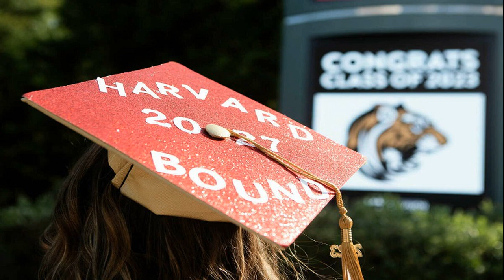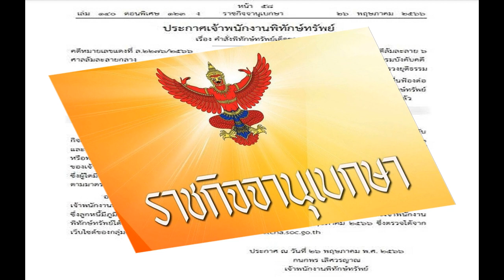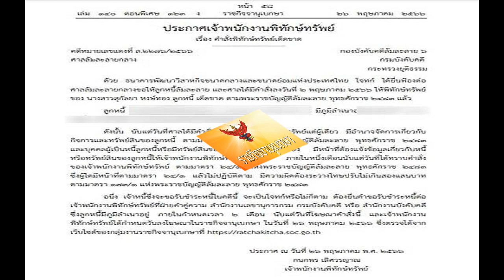เลือกเกิดไม่ได้! จากเด็กเกิดในคุก ไม่ย่อท้อชีวิต สู่นักศึกษาม ฮาร์วาร์ด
เลือกเกิดไม่ได้ แต่เลือกเส้นทางชีวิตตัวเองได้! จากเด็กเกิดในคุก ไม่ย่อท้อชีวิต สู่นักศึกษาม.ฮาร์วาร์ด เผยประสบการณ์ทุกอย่างมีค่า

สำนักข่าวต่างประเทศรายงาน เรื่องราวสุดแสนประทับใจของหญิงมะกันคนหนึ่งที่ออกมาเล่าประสบการณ์ชีวิตที่ฝ่าอุปสรรคมากมายของตนเอง จากเด็กน้อยที่ถือกำเนิดในเรือนจำกลับกลายมาเป็นอัจฉริยะในมหาวิทยาลัยฮาร์วาร์ด

ตามรายงาน ออโรร่า สกาย แคสต์เนอร์ วัย 18 ปีจากมอนต์โกเมอรี เคาน์ตี้ถือกำเนิดขึ้นในเรือนจำกัลเวสตันเคาน์ตี้ ในรัฐเท็กซัส สหรัฐอเมริกา เนื่องจากแม่ของเธอติดคุกก่อนเธอเกิด ดังนั้น เมื่อเธอคลอดออกมา พ่อของเธอมารับเธอจากคุกและเลี้ยงดูเธอในฐานะพ่อเลี้ยงเดี่ยว
ตามรายงาน “ฉันเกิดในคุก” คือวิธีที่บัณฑิตใหม่เปิดเรียงความการสมัครเข้าเรียนไอวีลีก กลุ่มมหาวิทยาลัยระดับท็อปของสหรัฐอเมริกาที่มีความเก่าแก่และมีชื่อเสียงโด่งดัง
ย้อนไปสู่วัยเด็ก เจ้าหน้าที่โรงเรียนประถมรีฟส์ในคอนโร แนะนำให้ออโรร่ารู้จักกับโปรแกรมการให้คำปรึกษาแก่ชุมชน ซึ่งเป็นโครงการสำหรับอาสาสมัครผู้ใหญ่จะคนร่วมรับประทานอาหารกลางวันกับเด็ก ๆ และให้คำแนะนำเกี่ยวกับความต้องการ เป้าหมาย ความกลัว และอนาคตของพวกเขาอย่างน้อยสัปดาห์ละครั้ง คู่ที่ปรึกษาและนักเรียนหลายคู่สร้างความสัมพันธ์ที่ยาวนานหลายปี และคู่ของออโรร่าและโมนาก็ไม่ต่างกัน
โมนา แฮมบี้เป็นส่วนหนึ่งของชีวิตของออโรร่ามานานนับทศวรรษแล้ว “ฉันได้รับเอกสารเกี่ยวกับเธอ ฮีโร่ของเธอคือ โรซ่า พาร์คส์ อาหารโปรดของเธอคือทาโก้จากเดลี่ควีน และเธอชอบอ่านหนังสือ ฉันคิดว่านี่ฟังดูเป็นสาวน้อยที่สดใส วันนี้ฉันยังมีกระดาษแผ่นนั้นอยู่
โมนากล่าวเสริมว่า “เธอบอกฉันว่า ‘หนูเคยติดคุก’ ฉันพูดว่า ไม่ นั่นไม่ถูกต้อง เพราะนั้นคือ ออโรร่าที่อายุ 8 ขวบ ฉันรู้ว่าไปกินข้าวกลางวันกับเด็กคนนี้สัปดาห์ละครั้งไม่เพียงพอ เธอต้องการมากกว่านี้”
ออโรร่ากล่าวว่าเธอพบคุณค่าในชีวิตทั้งก่อนเข้าร่วมโปรแกรมการให้คำปรึกษาและหลังจากนั้น เพราะโมนา “มันเป็นสภาพแวดล้อมที่แตกต่างจากที่ฉันโตมามาก และนั่นไม่ใช่เรื่องเลวร้าย ทุกสิ่งที่โมนาสอนฉันนั้นมีค่ามาก เช่นเดียวกับทุกสิ่งที่ฉันเคยพบเจอมาก่อนโมนาก็มีค่ามากเช่นกัน”

คนอื่น ๆ ในชุมชนก็ดูแลเธอเช่นกัน ตั้งแต่ช่วยเหลือเธอในการดูแลฟัน ไปจนถึงมอบประสบการณ์ค่ายฤดูร้อนเป็นของขวัญ เจมส์ วอลเลซ ศาสตราจารย์แห่งมหาวิทยาลัยบอสตัน ถึงกับแนะนำออโรร่าเกี่ยวกับการสมัครเข้ามหาวิทยาลัยฮาร์วาร์ด
ภาพจาก yourconroenews
แต่ความเข้มงวดด้านวิชาการของออโรร่ามาจากแรงจูงใจในตนเอง เธอเติบโตขึ้นมาเป็นนักอ่านตัวยงตั้งแต่อายุยังน้อยและเข้าร่วมสถาบันวิชาชีพด้านสุขภาพและวิทยาศาสตร์ของโรงเรียนมัธยมของเธอ ซึ่งช่วยเตรียมจิตใจของเยาวชนให้พร้อมสำหรับการประกอบอาชีพด้านวิทยาศาสตร์และคณิตศาสตร์จนเธอจบการศึกษาระดับมัธยมปลายด้วยคะแนนสูงสุดในชั้นเรียน

ออโรร่า กล่าวว่าเธอสนใจที่จะเรียนจิตวิทยาและปรัชญาที่มหาวิทยาลัยฮาร์วาร์ด โดยมีเป้าหมายของเธอคือปริญญาด้านกฎหมายในอนาคตในโพสต์ที่แชร์กับนักศึกษามหาวิทยาลัยฮาร์วาร์ดคนอื่น ๆ “ฉันรู้สึกตื่นเต้นมากที่ได้เข้าเรียนที่ฮาร์วาร์ดในช่วงฤดูใบไม้ร่วง ฉันแทบรอไม่ไหวที่จะได้พบกับเพื่อนร่วมรุ่น ดังนั้นอย่ากลัวที่จะยื่นมือออกไป!
ขอบคุณที่มาจาก Nypost